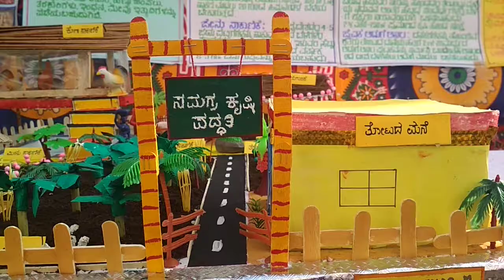Integrated -farming system